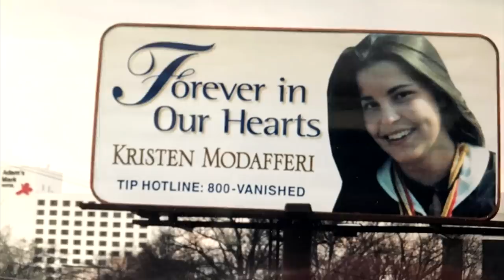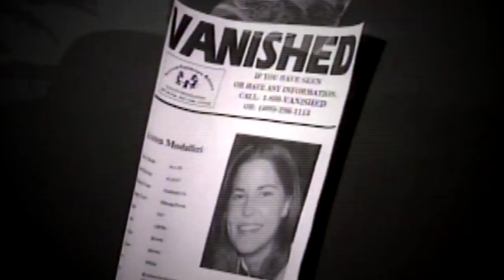KRISTEN MODAFFERI: A VIAGEM QUE DEU ERRADO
Kristen Modafferi, de 18 anos, ganhou uma bolsa para estudar fotografia em San Francisco, de inicio tudo parecia um sonho até que ela não foi mais vista.